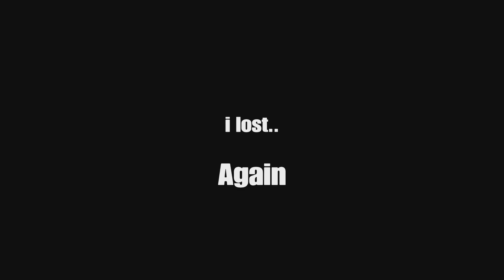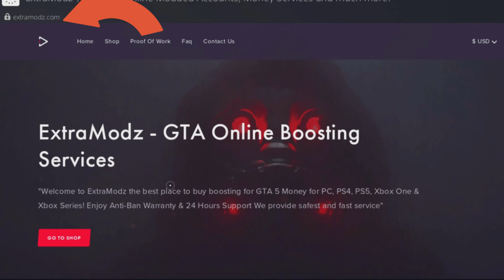CASINO CHIP GLITCH - "EASY 3 MIN GLITCH" 100K IN 3 MIN (PS4/PS5/XB1)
🖥️Editor I Use Is ShareFactory On PS4. I recommend Sharefactory cuz it is all in 10 out of 10 great app to use when you're editing Your Video's like Glitch videos and other type's of Video's.

PSN: TSM_YourBad_420

 glitch, gta5 online car duplication glitches, gta 5 outfit glitches, outfit glitches, joggers, modded outfits, colored joggers, gta5 online outfits, cusom gta 5 outfits,how to get modded cars in gta 5 online ps4,very easy solo bennys f1 wheels to rc bandito  glitch,solo car to rc merge glitch,solo bennys on rc glitch,gta solo bennys wheels on rc bandito glitch,gta 5 benny wheels on rc bandito glitch

DannyDuncan69.com